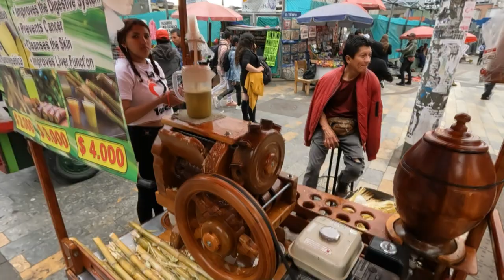Downtown Bogota Colombia Santa Fe 🇨🇴 Caution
upport the channel

Here you can easily find offices of our financial sector, Tequendama hotel, very good service and its beautiful New Year's Eve parties, bullring, planetarium offers many entertainment options, park, Colpatria tower, San Martín shopping center, best movie theaters, restaurants very good, craft fair etc. Very beautiful.